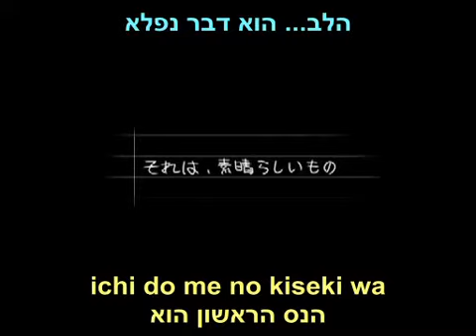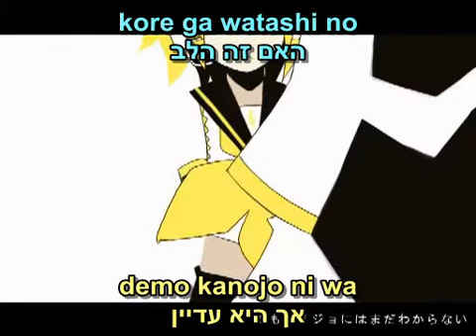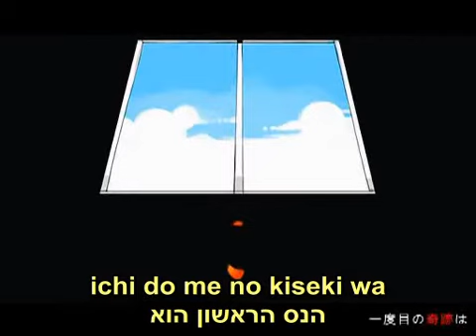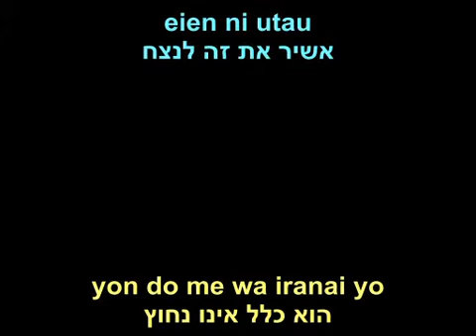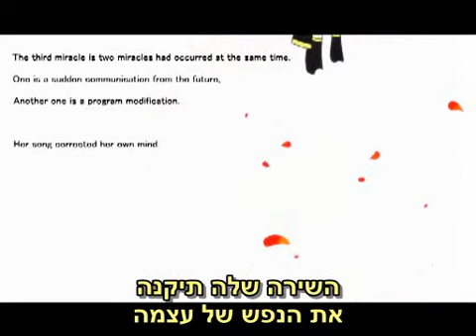קוקורו*קיסקי - עם כתוביות בעברית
קוקורו*קיסקי

KOKORO
שיר של ToraborutaP בשביל קאגאמינה רין
KOKORO * KISEKI
עיבוד של JunP בשביל קאגאמינה רין ולן
מקור הסרטון:
תרגום: אולג